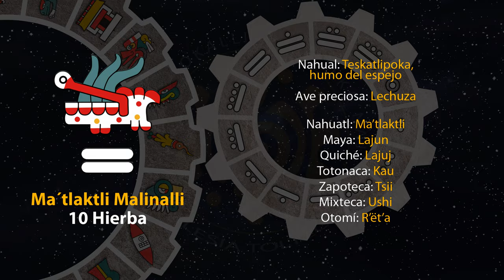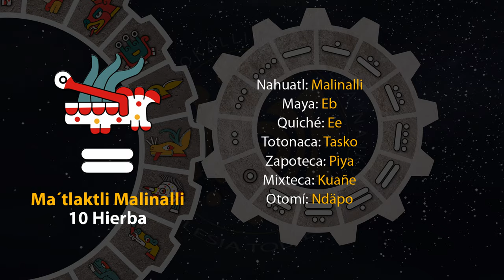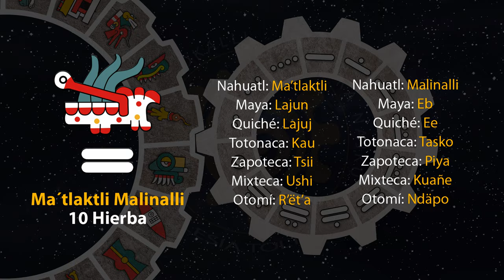El tonal de hoy es "10 Hierba - Ma´tlaktli Malinalli" 16/10/24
19 de Teotle´ko
Año 8 Ocelote
50 del 19 Atado
5146 del Quinto Sol

16 de octubre de 2024.